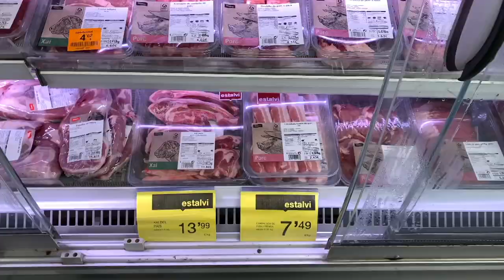VLOG | GROCERY SHOPPING in SPAIN, & Busy Days at Work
Hi! I'm back with a little vlog of the past week where we went to the grocery store here in Spain. I hope you enjoy it :)